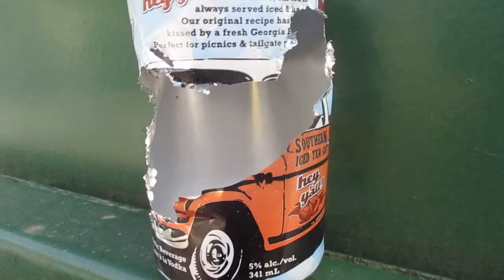Rat chews through a Beer can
Roof Rats have sharp teeth